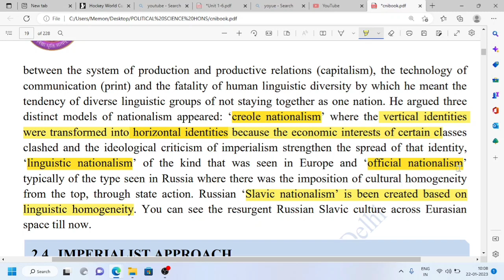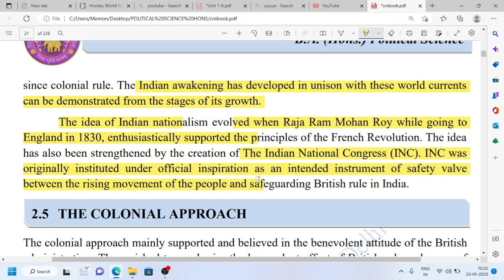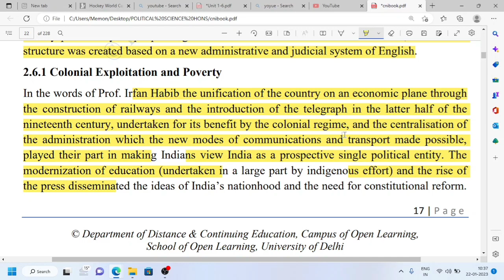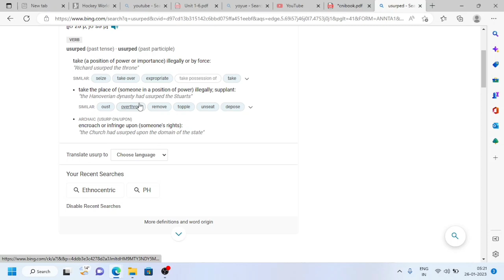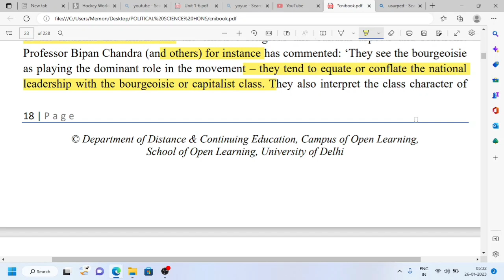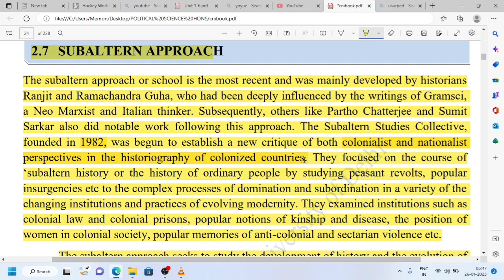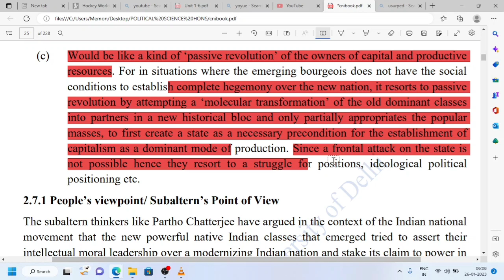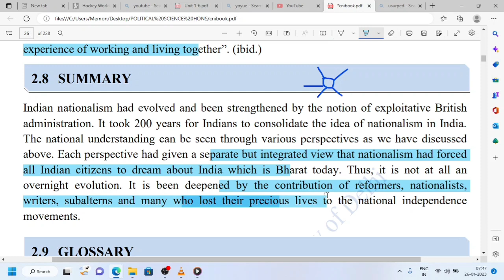B.A political science honours| DU/SOL/NCWEB CNI- Colonialism and Nationalism| Explanation| Part-4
You can also Get access to detailed Playlist of B.A political science honours UPT through -

if you want to know Detailed Syllabus of B.A political science honours Of